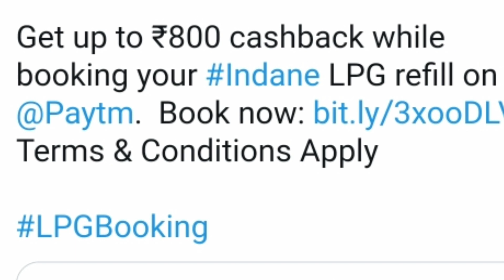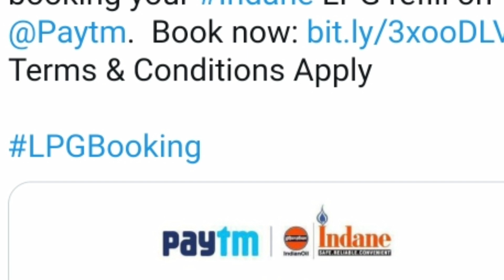LPG గ్యాస్ సిలిండర్‌ వాడే వారికి అదిరిపోయే శుభవార్త